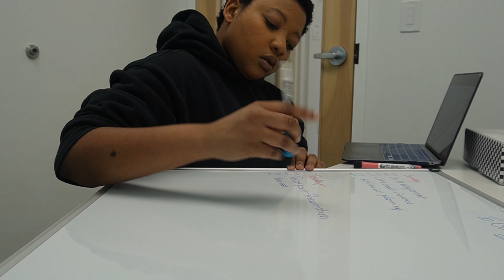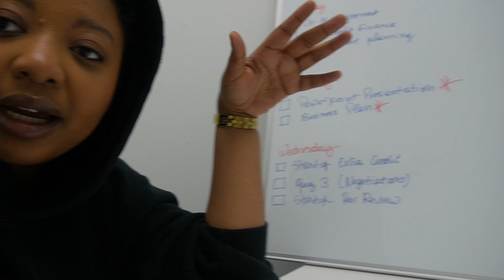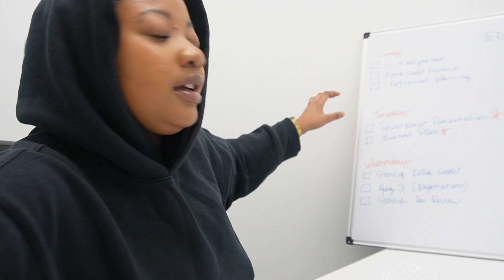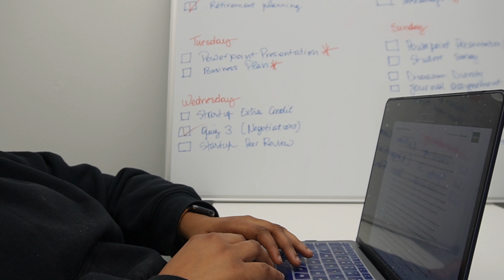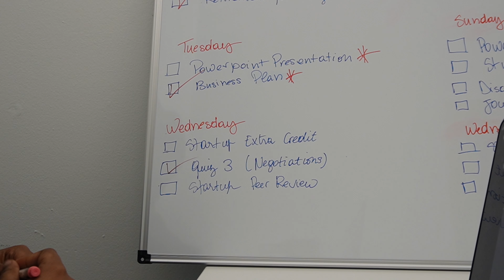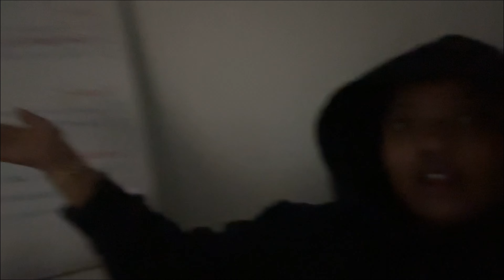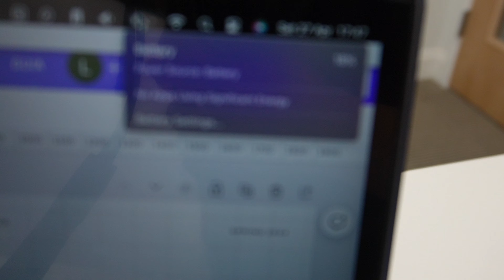submitting all my final assignments at 11:59 (6hr study vlog)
HEY TWIN! Today, I'm studying for 6 hours straight to try to finish all my assignments before I graduate!

Warning: it gets embarrassing!

thank you for being part of nova's nation —  the best nation in the world (according to me)

xo, nova 💙